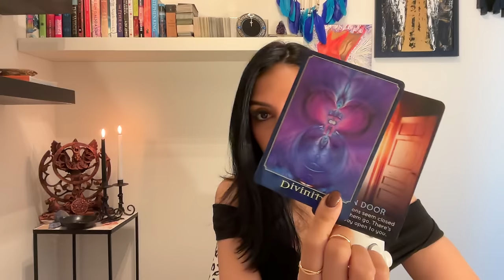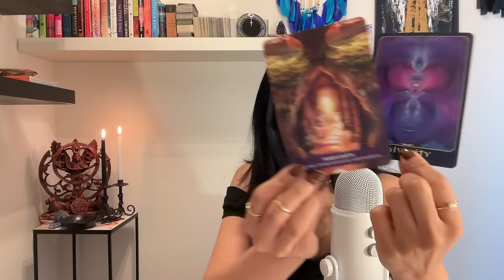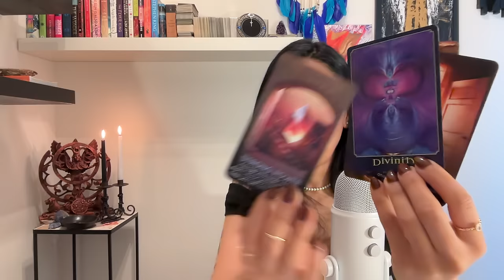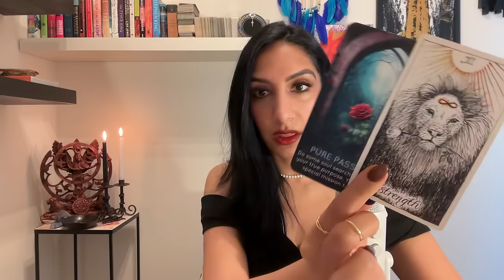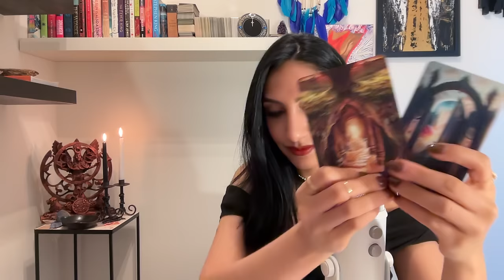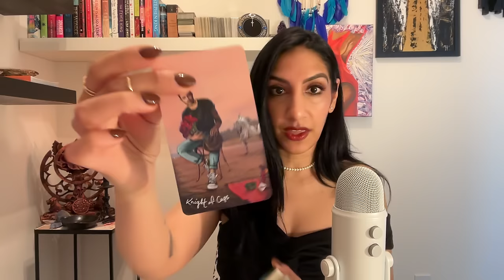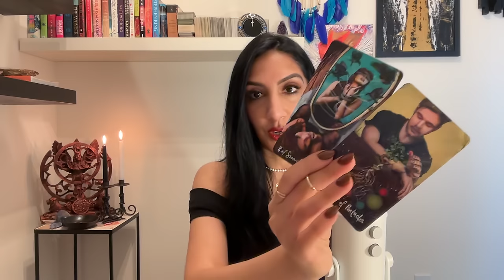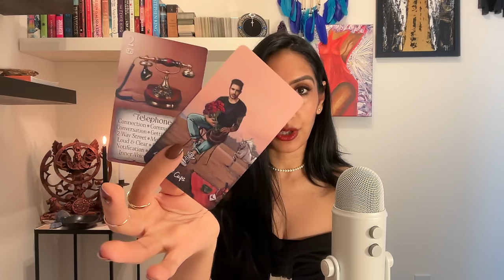Virgo. You Are Tapped Into Your God Given Gifts! Trust It & Many Firsts With A Lover, They Reach Out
Love, Light & Darkness
For Personal Readings and NEW!